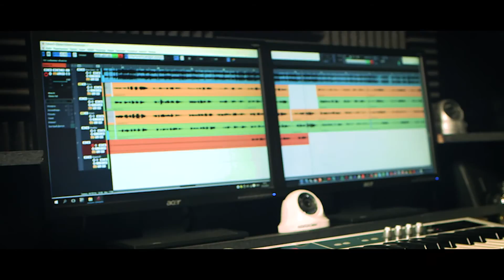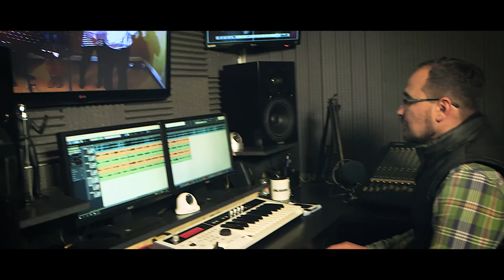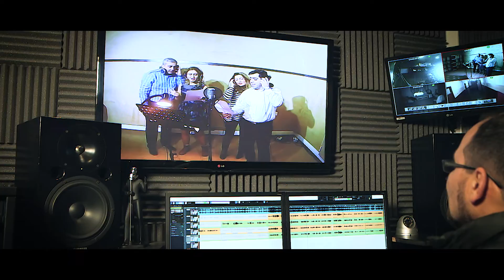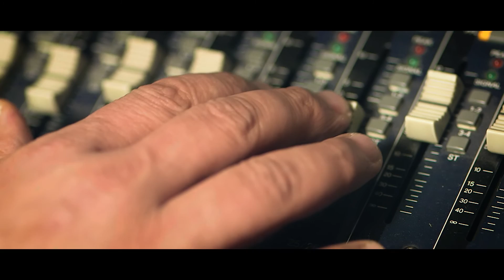ItalDizain Group yeni il klip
camera: Canon C300
lens`s: Carl Zeiss Distagon - 21, 35, 50, 100
light: led panel